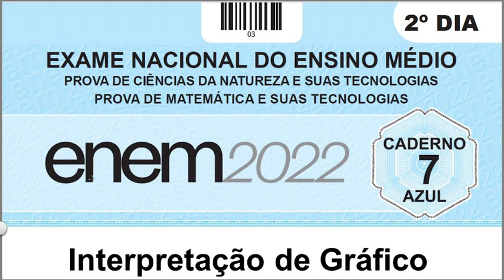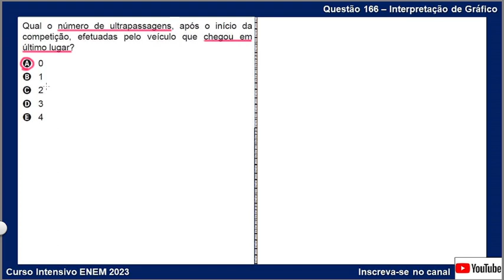Questão 166 - Interpretação de Gráficos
Em uma competição de velocidade, diz-se que há uma ultrapassagem quando um veículo que está atrás de outro passa à sua frente, com ambos se deslocando no mesmo sentido. Considere uma competição automobilística entre cinco carros em uma pista com 100 m de comprimento, onde todos largam no mesmo instante e da mesma linha.
O gráfico mostra a variação da distância percorrida por cada veículo, em função do tempo, durante toda a competição.
Qual o número de ultrapassagens, após o início da competição, efetuadas pelo veículo que chegou em último lugar?
A 0
B 1
C 2
D 3
E 4